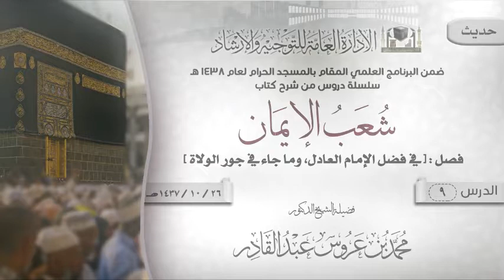الدرس 9 ( شعب الإيمان ) لفضيلة الشيخ د. محمد بن عروس عبدالقادر